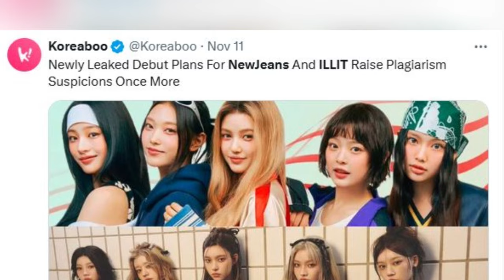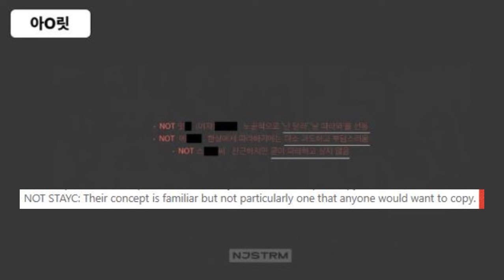Belift Lab “Disses” Top Girl Groups In ILLIT’s Debut Plan